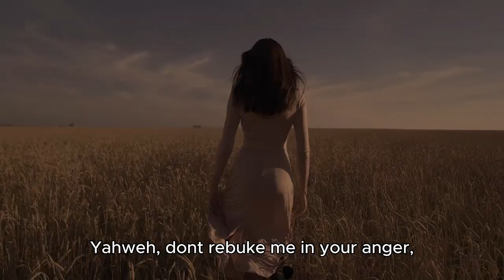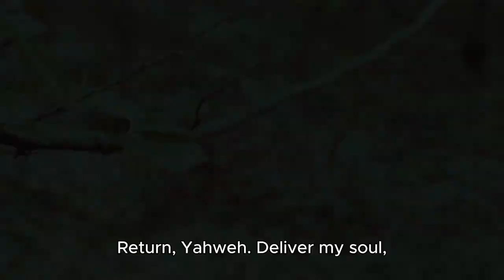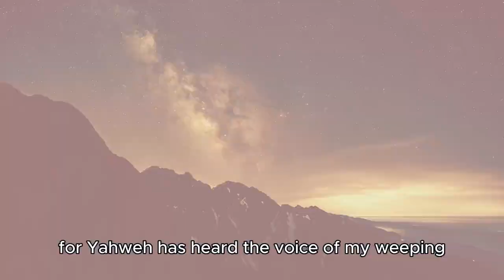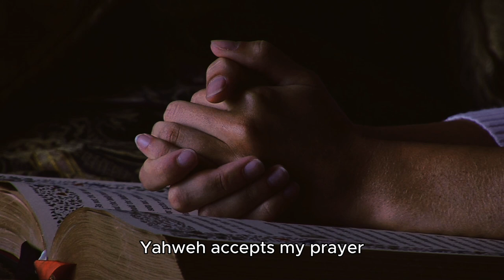Psalm 6 sung by AI on the stringed instruments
This one was pretty much given the prompt based on the bible instructions - stringed instruments with 8-string lyre.

Full prompt: Acoustic guitar, cello, eight-stringed lyre, soft percussion for rhythm, gentle and emotive female voice, ambient music

Editing and video clips: Capcut, pixabay
Thumbnail - Capcut